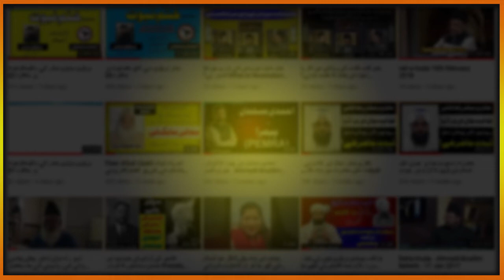کیا مسیح موعودؑ کے دور میں طاعون بھی عذاب الہٰی تھا ؟ Was plague a curse from Allah on the deniers